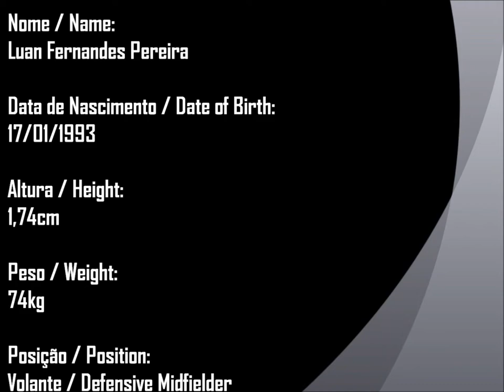Luan Pereira - Volante 93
Nome esportivo / Name sports - Pereira
Altura / Height - 1,75cm
Peso / Weight - 75kg
Nascimento / Birth - 17/01/1993
Posição / Position - Volante / Midfielder

Contatos:
Telefones: